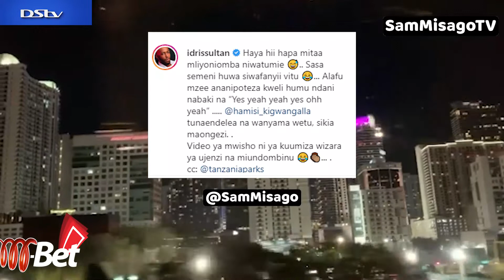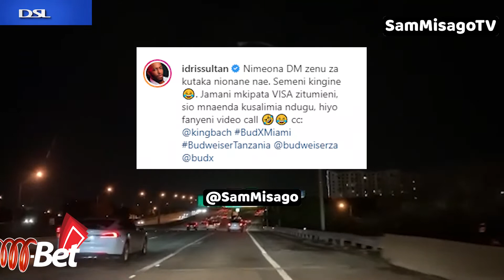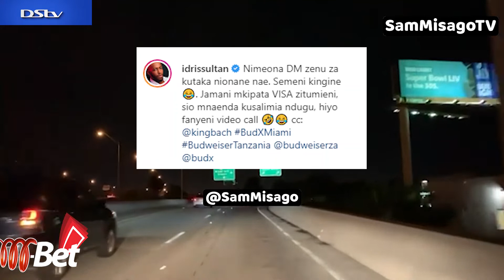Nyingine Hii Kutoka Kwa idriss suktan, Uso Kwa Uso Na Mchekeshaji Maarufu Duniani